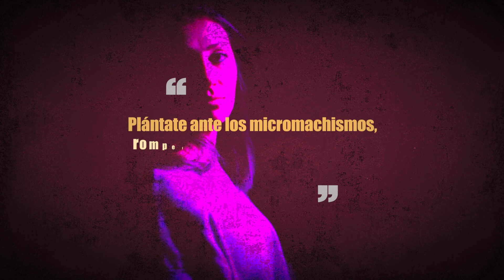EsMachismoCuando se le regala a una mujer una plancha por su cumpleaños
Las mujeres también son víctimas de pequeños gestos cotidianos de discriminación. La Mancomunidad de Desarrollo Condado de Huelva y las asociaciones de mujeres de la comarca, contra los micromachismos.